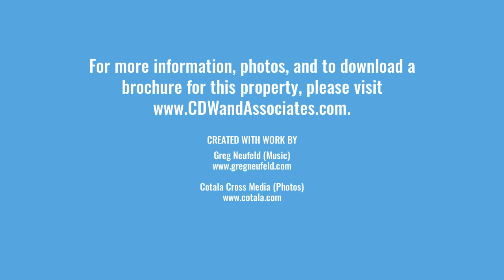Business For Sale - Abby Doggy Shop Grooming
Established in 2012, Doggy Shop Grooming (formerley known as Me n' Mom's Doggy Shop) is a well known dog grooming & retail pet store located in Abbotsford at busy 5 Corners. Specializing in dog grooming services which includes baths, haircuts, nail trims and more and even venturing into the same services for your precious feline friends, this one stop pet shop greets you with warm smiles, bright colors and the clear love & joy for each animal that they work with.